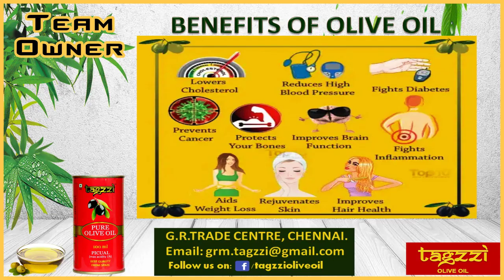KOMTA TIGER'S vs RAJENDRA ROYAL'S || Day 6 || DYC Koncept cup 2019